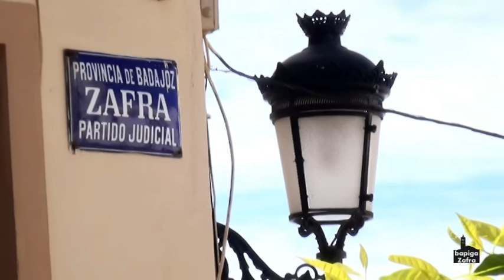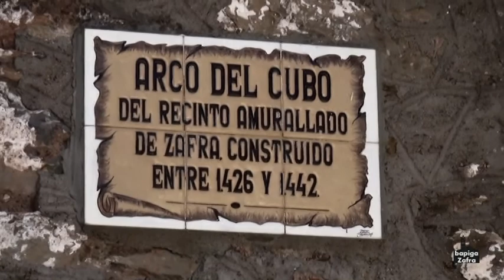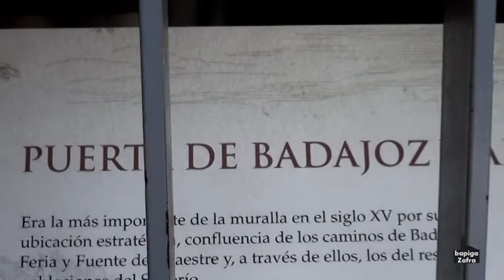PRESENTACIÓN DEL CENTRO DE INTERPRETACIÓN MURALLA DE ZAFRA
Acto de presentación del centro de interpretación de la muralla de Zafra el dia 13 de abril de 2019.